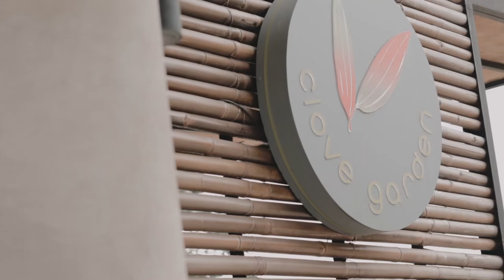Teaser Cinematic Wedding Syari at Hotel Clove Garden - Reza & Hani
The story of Reza & Hani
Thanks to:
MUA @devimardianamakeup
Photo & Video @yunaspictures
Wardrobe @syariwedding.id
Henna @rinireval_makeup_henna
Hand bouquet & boutonniere @didekorin
Venue @clovegardenhotelbandung
Manage @yunasorganizer